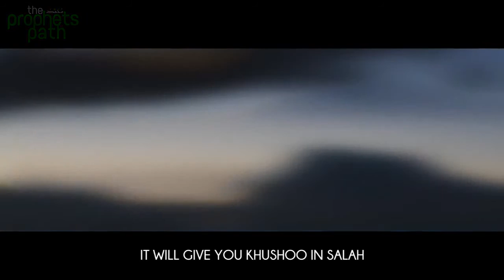Dress Up For Allah